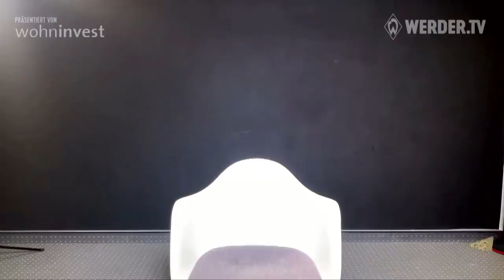BUTTER BEI DIE FISCHE: Marvin Ducksch | SV Werder Bremen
Marvin Ducksch und Werder Bremen - das passt. Zwei Tore gegen Hansa Rostock beim Debüt. Hier gibt er sein Debüt vor bei Butter bei die Fische.